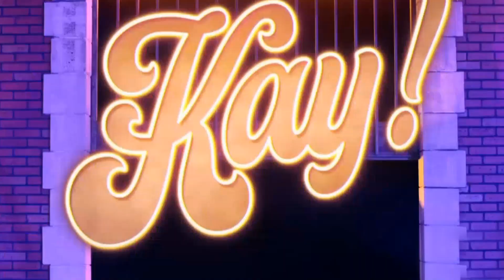Happy Birthday! Kay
Wishing you a Happy Birthday!